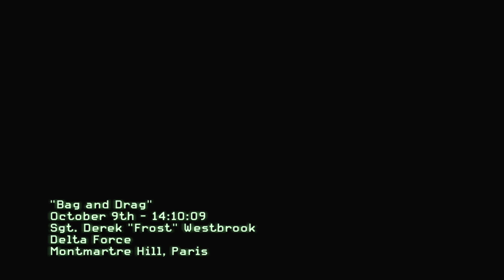Call Of Duty: Modern Warfare 3 - Campaign Mission 9: Bag And Drag (Into The Catacombs)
This is a "flashback" playthrough of the Campaign for Call Of Duty: Modern Warfare 3, with a bit of commentary. I came back to relive the third and final game of an action-packed classic trilogy and have some fun along the way while satisfying my nostalgia.